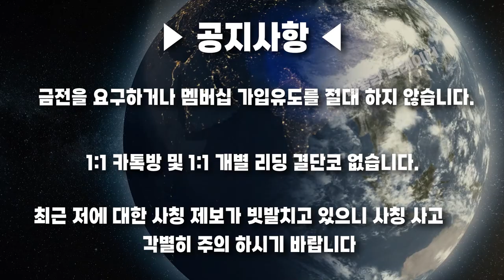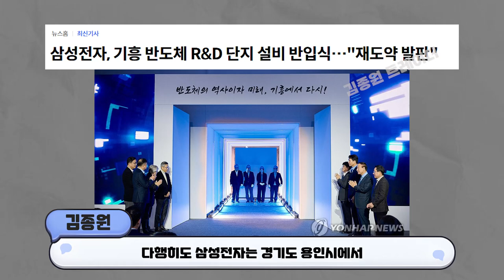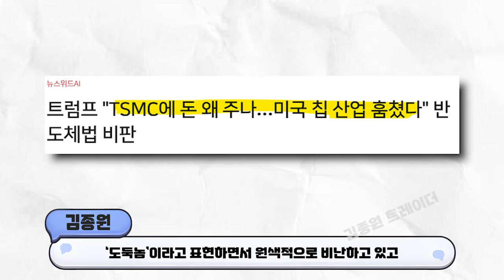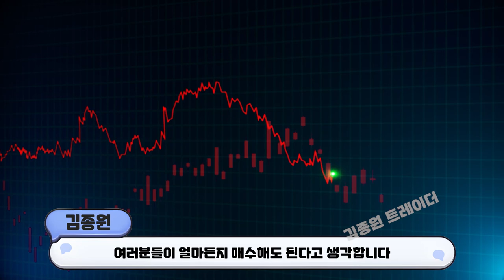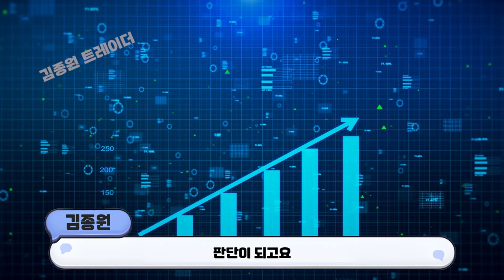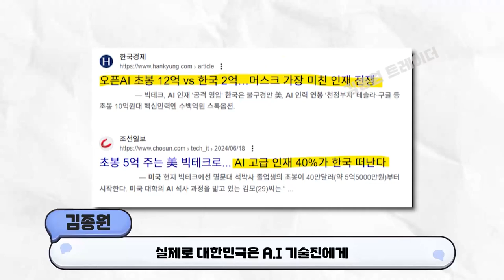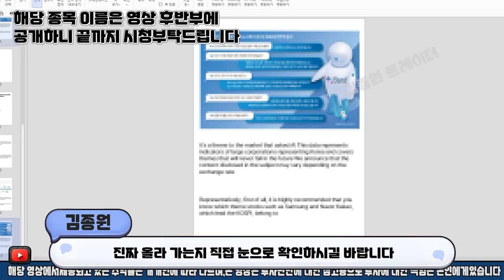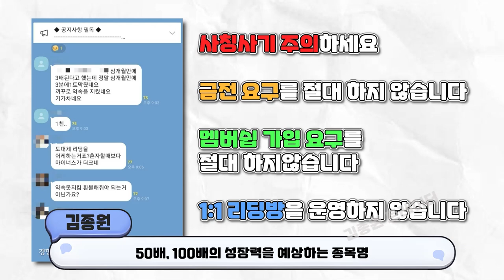[ 삼성전자 ] 24년도 마지막 기회가 옵니다 / 잡으세요!!